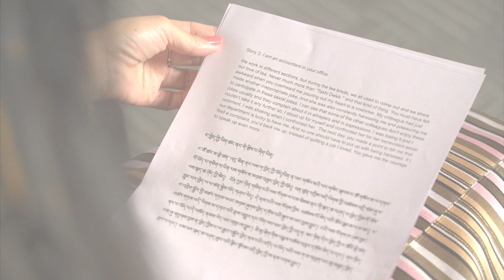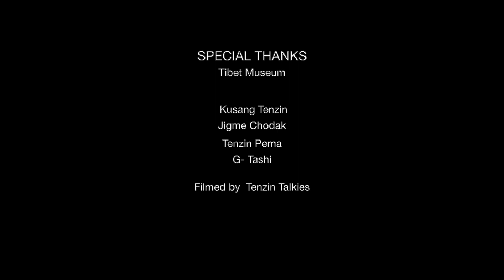ང་ཁྱེད་ཀྱི་ཡིག་ཚང་ནང་གི་རྩིས་པ་ཞིག་ཡིན།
ང་ཁྱེད་ཀྱི་ཡིག་ཚང་ནང་གི་རྩིས་པ་ཞིག་ཡིན། བོད་མིའི་སྒྲིག་འཛུགས་ཀྱི་ནུས་ཤུགས་གོང་སྤེལ་དང་སྲ་བརྟན་ལས་གཞི་ཚན་པས་བཟོ་སྐྲུན་ཞུས་པའི་བརྙན་ཐུང་།

'I am an accountant in your office' is a short film made under CTA Capacity Building Program and Sustainability Initiative (CBSI) and is made possible by the generous support of the American people through the United States Agency for International Development (USAID).